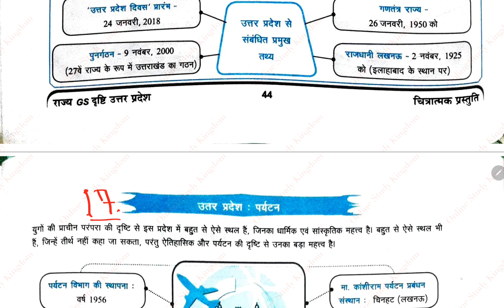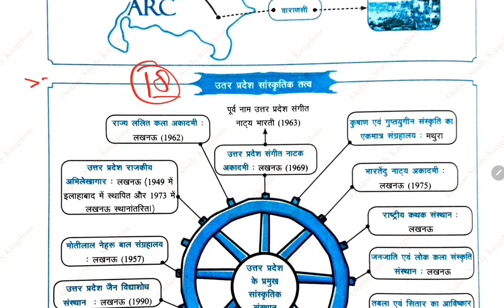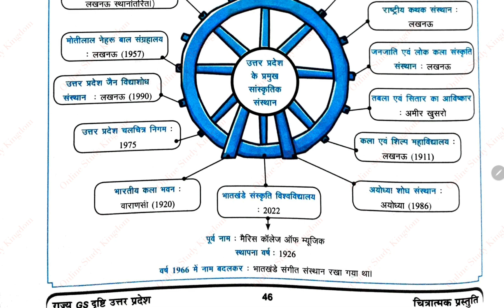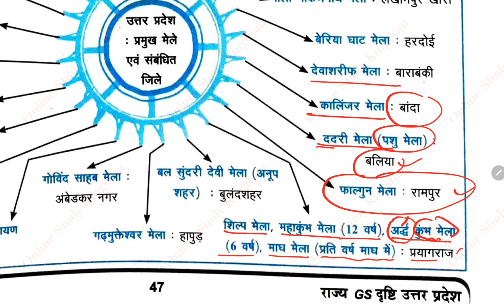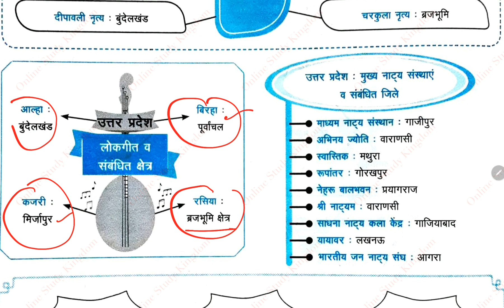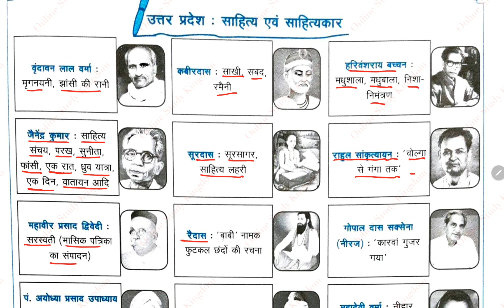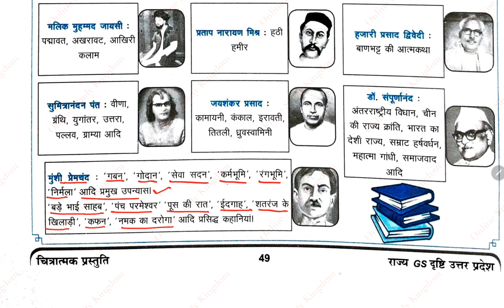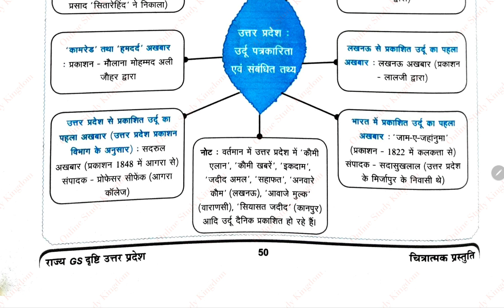UP GK Ghatna Chakra 2023 | UP Special Ghatna Chakra 2023 | UP GK Ghatna Chakra Chitratmak Prastuti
🔸∰ Ghatna Chakra Current Affairs Pointer 2022 UPDATED till 1 January 2022 to 30 September 2022 Playlist 👇

🔸∰UPSSSC PET GHATNA CHAKRA BOOK 2022 Edition अध्ययन सामग्री To The Point Note Based on Syllabus  playlist -